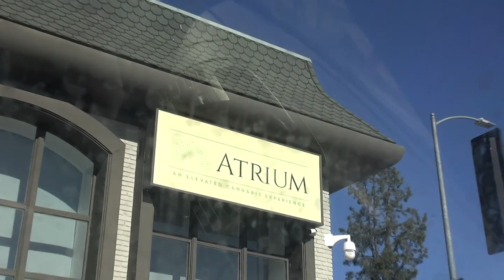The Drive IV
Episode 191: Toby and Pitzy take a drive.